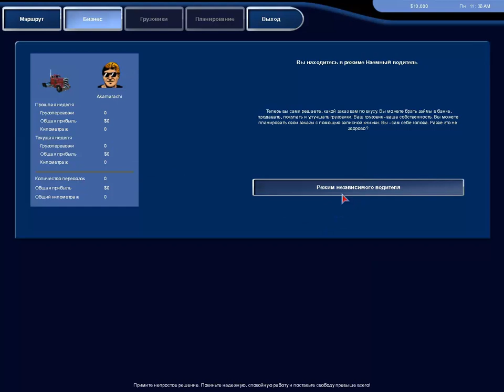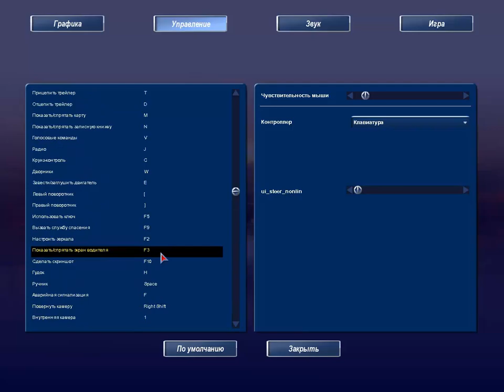18 Стальных Колес пыль дорог ПРОХОЖДЕНИЕ №1 Мечта дальнобойщика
18 Wheels of Steel: Pedal to the Metal (в дословном переводе «18 стальных колёс: Газ до отказа»; в СНГ известна под названием «18 стальных колёс: Пыль дорог») — компьютерная игра в жанре симулятора водителя-дальнобойщика с элементами экономической стратегии, игра серии «18 Wheels of Steel». Игра разработана чешской компанией SCS Software и издана компанией ValuSoft в мире и компанией Бука на территории Российской Федерации[3]. «18 Wheels of Steel: Pedal to the Metal» — ПК-эксклюзивная игра, которая вышла 6 сентября 2004 года во всём мире и 4 ноября 2004 года на территории России[1]. Третья игра в серии «18 Wheels of Steel».

Действие игры происходит в Америке, на карте представлены почти все крупные города США и небольшая часть Канады и Мексики. Действие игры происходит в трёх режимах: наёмный водитель, свободный водитель, владелец компании. В первый раз можно начать игру только в качестве «наёмного водителя». При этом машину выдаст работодатель, он же будет заниматься её ремонтом и апгрейдом, но при этом придётся выполнять заказы работодателя, которые не являются самыми оптимальными по цене и удаленности.

После накопления 100 000 виртуальных долларов (выполнения около 7—8 заказов), игроку даётся возможность переключиться в режим свободного водителя. Сто тысяч заработанных денег уйдут на покупку первого грузовика, самого дешёвого и худшего по характеристикам (выдается автоматически, после переключения режима), оставшиеся средства идут на оплату топлива и возможного ремонта на первое время, так как чинить машину теперь придётся за свой счет. Прибыль с одного заказа по сравнению с предыдущим режимом больше в 2—3 раза. Заказы можно просматривать все имеющиеся, но взять любой понравившийся не получится — вместе с новым режимом включается система рейтинга — чёрная, бронзовая, серебряная и золотая звёзды. Рейтинг зарабатывается качественным выполнением заказов: вовремя доставленный груз, без повреждений. Чем выше рейтинг, тем более выгодные заказы становятся доступны. Также появляется возможность брать деньги в заём.

При рейтинге «серебряная звезда» и появляется возможность переключиться в режим «владелец компании». Можно продолжать выполнять заказы самостоятельно, а можно нанять несколько водителей и заниматься только подбором заданий для них, однако игрок может зарабатывать рейтинг, только самостоятельно перевозя товары за рулём своего грузовика. При найме игроку необходимо купить водителю грузовик, на котором он будет работать. У каждого наёмного водителя тоже есть рейтинг, который определяет качество выполнения заказов (чем ниже рейтинг у водителя, тем хуже он будет выполнять задания), при этом игрок не может нанять водителя с более высоким рейтингом, чем у игрока. Рейтинг у наёмных водителей постоянный, никак не изменяется в процессе игры. Количество нанимаемых игроком водителей ограничено только количеством доступных в игре наёмных водителей.

В игре существует полиция. При серьёзной аварии на её глазах, при игнорировании таможни или весовой станции, за вами будет идти погоня на полицейских машинах. Они быстрее грузовика игрока и рано или поздно догонят вас и оштрафуют на 1000 долларов и 2 единицы рейтинга, если он присутствует в режиме игрока.